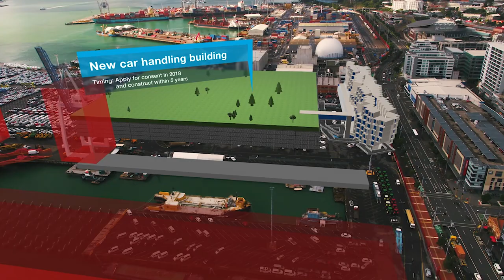Ports of Auckland 30-year Master Plan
One day the port may need to move. Whether it moves or not isn’t certain, but if the need arises we have to be prepared. That’s why our owner, Auckland Council, has kicked off a project to find a new port location.

A project this big will take time. Deciding on a location, getting consent, securing funding and undertaking construction will take decades. Until then, we must make sure you can still get the things you want and need.

We’ve been listening. We’ve heard Aucklanders’ desire to protect the harbour and have more public waterfront space. We’ve heard what importers, exporters and shipping lines need to keep the goods flowing and the shops full.

In response, we’ve developed a 30-year Master Plan that tries to balance Auckland’s economic, social and environmental needs. It provides certainty about what we need to do to continue delivering for Aucklanders.

It creates space for freight and gives Auckland the time it needs to make a sound decision on where, when and how to move the port.